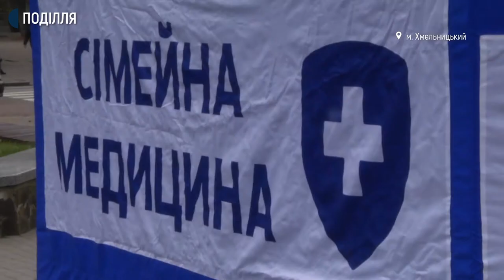У Хмельницькому інформували про паліативну допомогу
Акція на підтримку паліативної допомоги відбулась у Хмельницькому на майданчику біля кінотеатру імені Тараса Шевченка. Про це кореспондентам суспільного розповіла представниця громадської організації «Українська ліга розвитку паліативної та хоспісної допомоги» Ольга Воронюк. За її словами, акцію організовано департаментом охорони здоров’я Хмельницької міської ради і громадською організацією «Українська ліга розвитку паліативної та хоспісної допомоги», долучились студенти Хмельницького базового медичного коледжу.